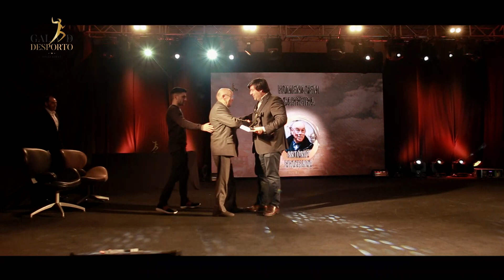GALA DO DESPORTO 2019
Gala do Desporto de Felgueiras

Decorreu a terceira edição da GALA DO DESPORTO DE FELGUEIRAS, na Praça Dr. Machado de Matos - Felgueiras, uma iniciativa da Câmara Municipal de Felgueiras em parceria com a Aclem.
Com apresentação da Felgueirense Ana Leite e de Tiago Marques (Porto Canal) e uma grande moldura humana aplaudiu Felgueiras e todos os seus campeões.
Os momentos de humor ficaram a cargo de João Seabra.

Homenageados da noite:
Associação/ Clube Desportivo do Ano
União Desportiva de Várzea
FOCA – Clube de Natação de Felgueiras (Vencedor)
Futebol Club de Felgueiras 1932

Equipa do Ano
Seniores A Masculinos – Futebol – Futebol Club Felgueiras 1932 (Vencedor)
Masters Masculinos – Voleibol – Agrupamento de Escolas de Felgueiras
Infantis Feminino - Natação Artística – FOCA – Clube de Natação de Felgueiras

Dirigente do Ano
César Ribeiro – FOCA – Clube de Natação de Felgueiras
Fernando Lopes – NBA – Núcleo Barrosas Amador
Jorge Brochado – Futebol – AD Várzea Futebol Clube (Vencedor)

Atleta do Ano – Feminino
Carla Machado – Atletismo – União Desportiva de Várzea
Francisca Martins – Natação Pura - FOCA – Clube de Natação de Felgueiras
Helena Alves – Atletismo - União Desportiva de Várzea (Vencedor)

Atleta do Ano - Masculino
Rui Pinto - Atletismo – Sport Lisboa e Benfica (Vencedor)
António Costa – Atletismo – S. Salvador do Campo
André Rodrigues – Futebol – Futebol Club Felgueiras 1932

Treinador do Ano
Carlos Mendes – Atletismo - União Desportiva de Várzea
Luísa Leite – Natação Artística - FOCA – Clube de Natação de Felgueiras
Simão Marinho – Natação Pura - FOCA – Clube de Natação de Felgueiras (Vencedor)

Atleta Revelação do Ano
Flávia Moreira – Futebol – Boavista Futebol Clube
Tomás Lopes – Natação Pura - FOCA – Clube de Natação de Felgueiras
Francisca Martins – Natação Pura - FOCA – Clube de Natação de Felgueiras (Vencedor)

Desporto Adaptado
Roberto Ferreira – Boccia - APPC - Porto
Fernando Mendonça – Atletismo em cadeira de rodas – NBA – Núcleo Barrosas Amador (Vencedor)

Desporto Escolar
Joana Midão – Atletismo - Agrupamento Escolas de Airães (Vencedor)
Hugo Teles - Atletismo - Agrupamento Escolas de Airães
Filipa Lopes – Atletismo - Agrupamento Escolas de Airães

Figura Desportiva
Agostinho Ribeiro – Futebol

Homenagem Carreira
António Brochado – Pesca Desportiva -  Ex-Dirigente dos Amadores de Pesca de Felgueiras

Para além dos homenageados das categorias de candidatura, foram também galardoados todos os campeões regionais e nacionais com os prémios de Mérito Desportivo aferidos e comprovados pelas respetivas Associações e Federações Desportivas que integram o IPDJ, sem processo de candidatura.

Os Méritos Desportivos Internacionais ficaram reservados para os atletas que na época 2017/2018 representaram as Selecções Nacionais e/ou tiveram conquistas internacionais, sendo eles: Atletismo: António Costa - São Salvador do Campo, Carla Machado, Helena Alves, Sónia Ferreira e Carlos Mendes – União Desportiva de Várzea; Rui Pinto – Sport Lisboa Benfica; Natação Artística: Rita Silva, Mariana Teixeira e Luisa Leite – FOCA – Clube de Natação de Felgueiras; Natação Pura: Francisca Martins eSimão Marinho – FOCA – Clube de Natação de Felgueiras; Pesca Desportiva: Teresa Rocha – Amadores de Pesca de Felgueiras e Patinagem: Leonor Magalhães – Grupo Num Alvares.